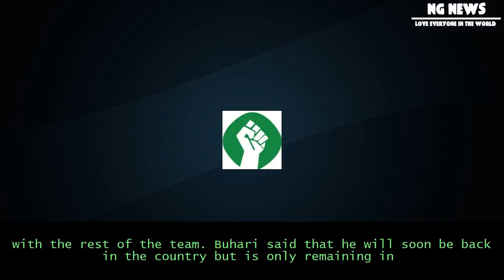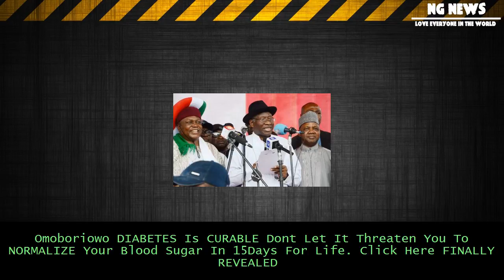[NG News] Videos of buhari exchanging pleasantries with aides in london emerges (watch)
Videos of buhari exchanging pleasantries with aides in london emerges (watch)